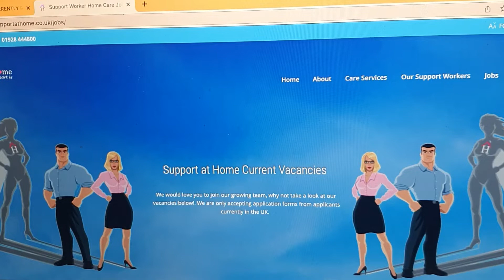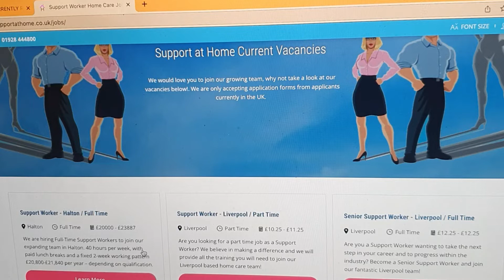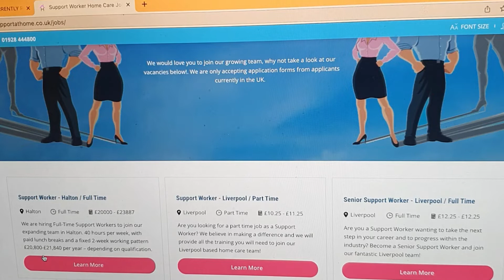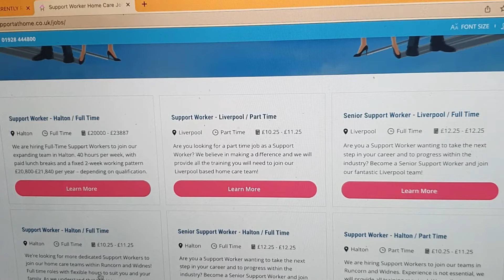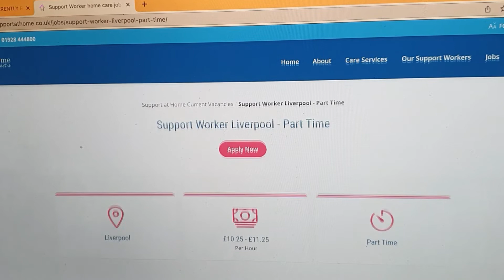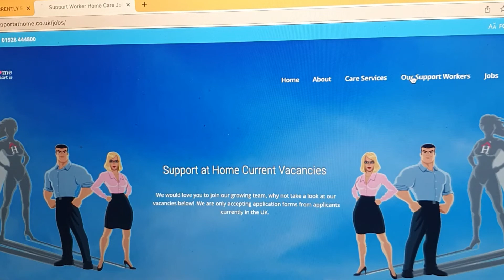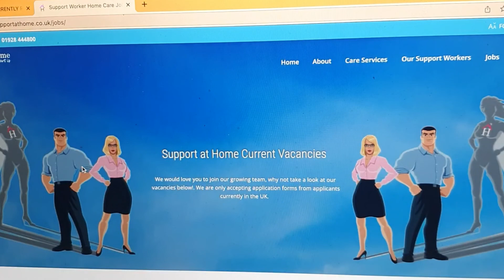MASSIVE RECRUITMENT OF CARE SUPPORT WORKER AND HCA WITH VISA SPONSORSHIP